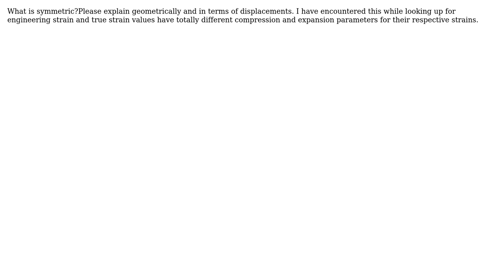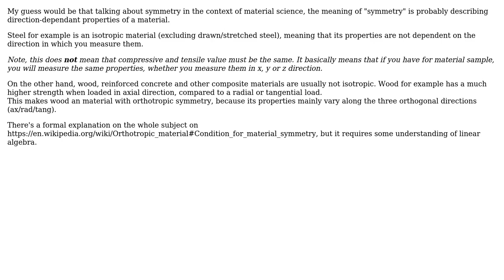Engineering: What is symmetric?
With thanks & praise to God, and with thanks to the many people who have made this project possible! You are responsible for your own actions.